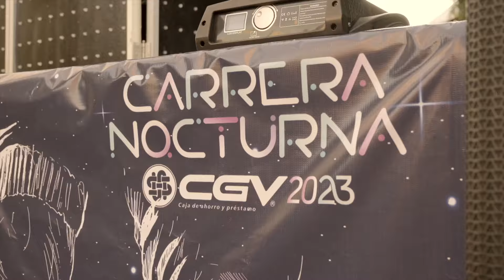Carrera Nocturna Querétaro 2023- Pratrocinador Altta Homes.